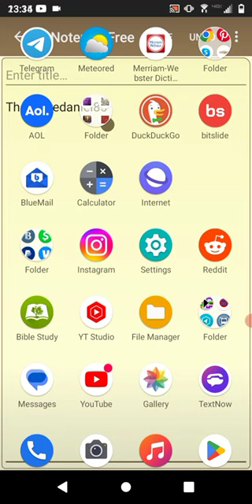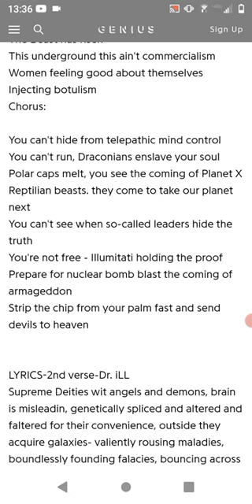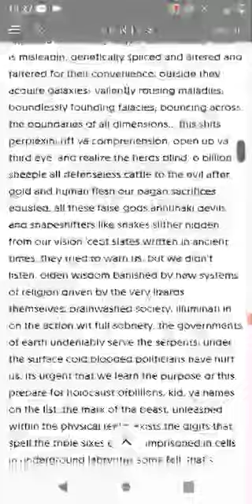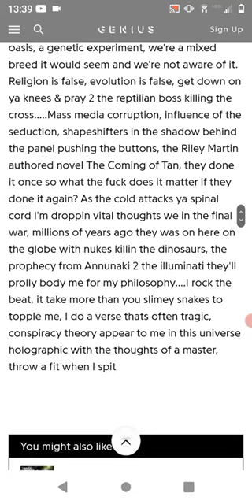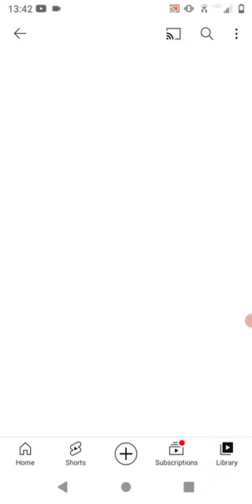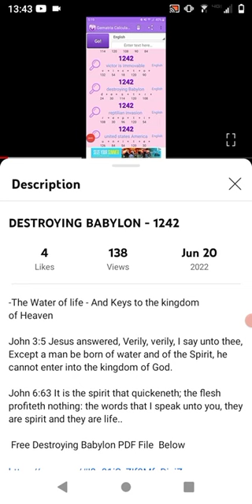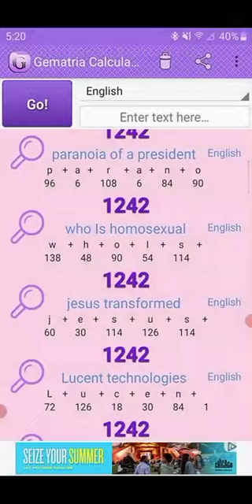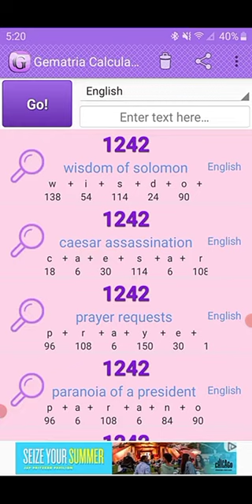Destroying Babylon - Morning - Covenant July 4 -7? Abomination of Desolation - Worldwide Cataclysm 🙃